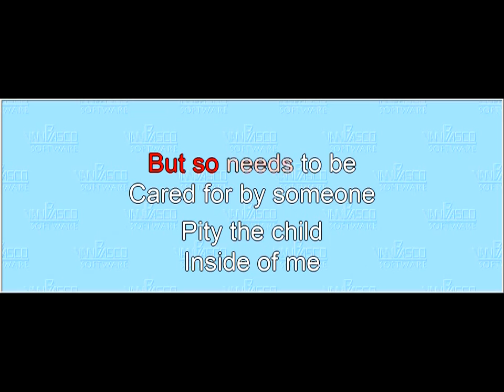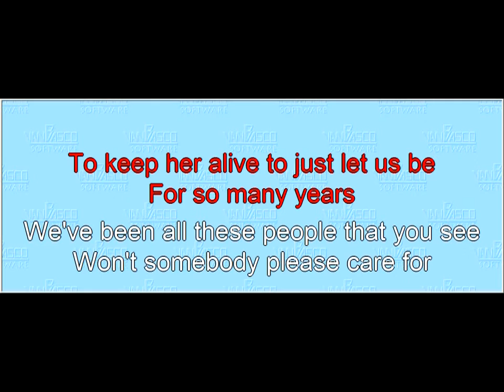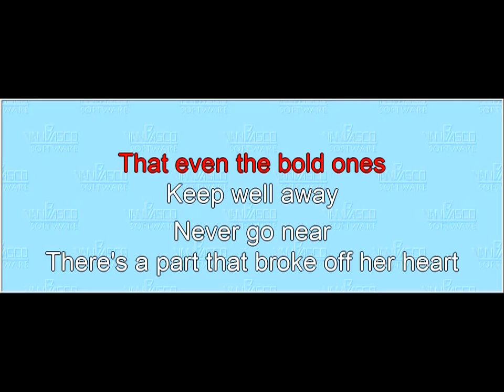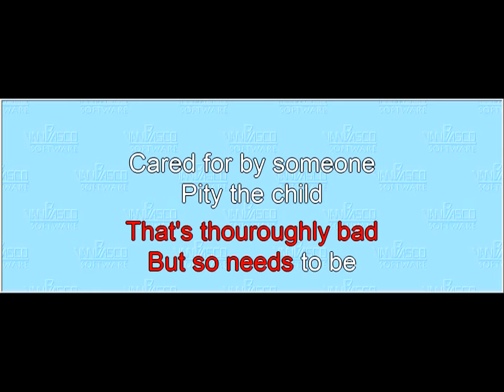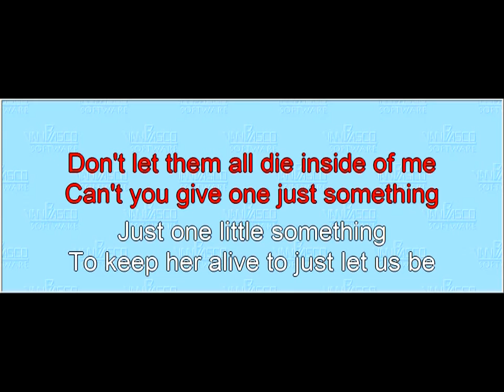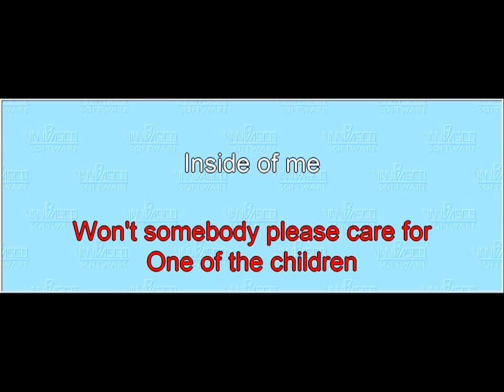Song 01 "Pity The Child" (karaoke)